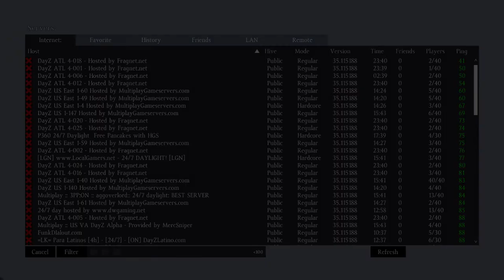[#4] DayZ Solo Survival - Experimental Server! - "No Loot!" (DayZ Standalone Gameplay)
No loot! Grrr! Hope you dudes are enjoying the DayZ so far though! ;)